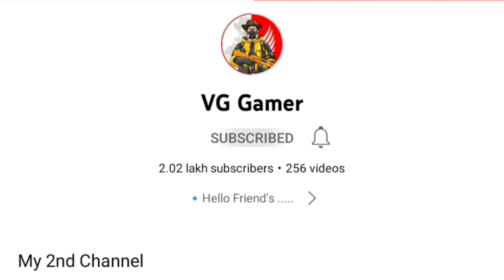GOOD NEWS 😍 BGMI UN-BAN ?